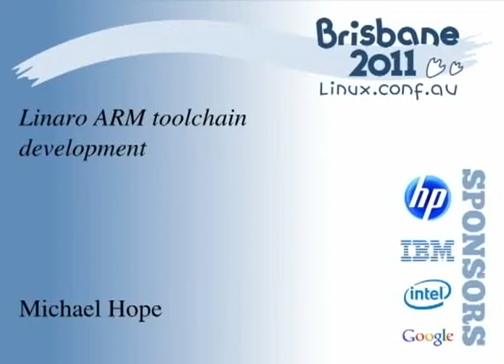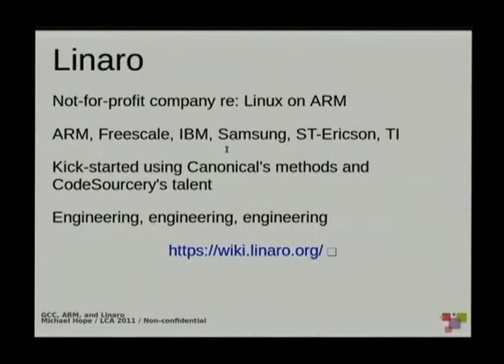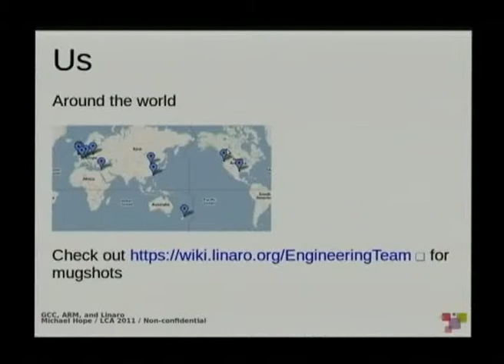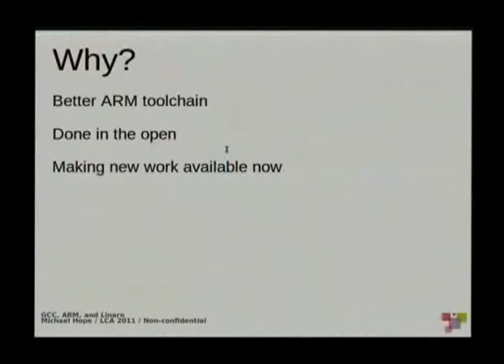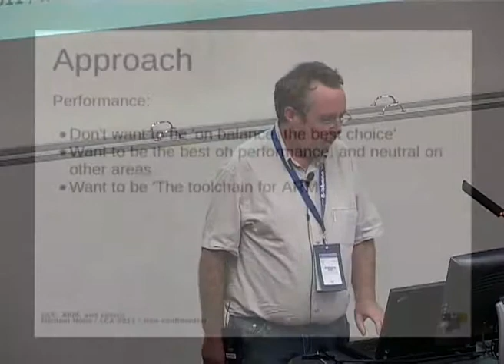Linaro ARM toolchain development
Presenter(s): Michael Hope